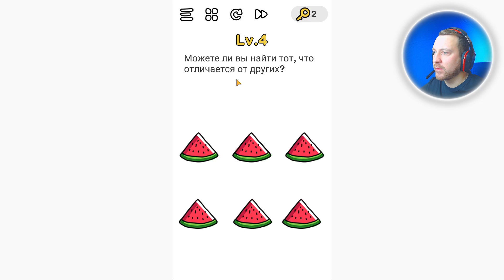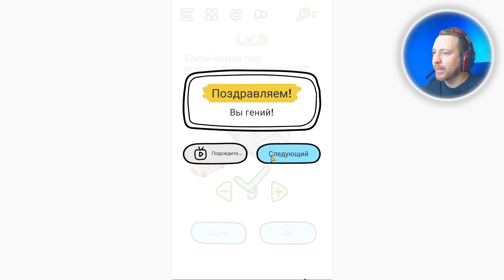Как пройти 1 2 3 4 5 6 7 8 9 10 уровень в игре Brain Out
Brain Out – Ты сможешь пройти?

Каков твой уровень IQ? Взорви свой мозг с Brain Out и покажи друзьям, что ты не совсем глупый!

"Brain Out"- это захватывающая бесплатная игра-головоломка, в которую входит серия заковыристых задачек и разных головоломок, тестирующих ваш мозг. Она определит ваше умение мыслить логически, испытает ваши рефлексы, точность, память и креативность. Не ищите простых решений на вопросы, если не хотите быть обманутыми. Решения, подрывающие каноны стандартного мышления, - самое интересное в этой викторине. Мы предлагаем вам уникальный игровой опыт с креативным мышлением и абсурдными решениями.

ОСОБЕННОСТИ ИГРЫ
Абсолютно невообразимый геймплей
Легкий и простой, но шутливый игровой процесс
Смешные звуки и остроумные эффекты игры
Неожиданные решения задач

Множество тривиальных вопросов, чтобы расшевелить ваш мозг. Идеальное сочетание знаний и креативности - тренировка ума с помощью тройного теста EQ, IQ и ошеломляющего испытания. Наша игра полна приколов и веселья, которые взорвут ваше воображение!

Думайте нестандартно и включайте своё воображение прямо сейчас!